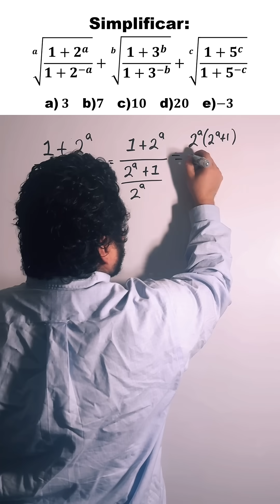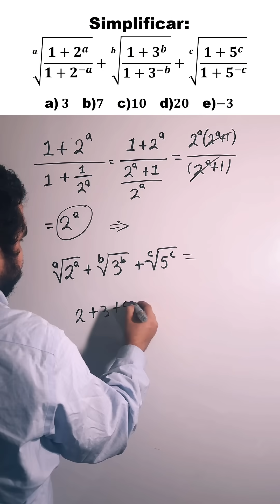😱 ¡Simplifica Este Radical y Te Sorprenderás con el Resultado!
Hoy te traigo un problema que mezcla radicales, potencias negativas y sumas inesperadas.
A primera vista parece complicado, ¡pero con la propiedad correcta se vuelve pan comido!

Vamos a simplificar paso a paso esta expresión.

🔍 Aprenderás:

Cómo identificar patrones ocultos entre potencias positivas y negativas

Qué hacer cuando hay raíces con exponentes variables

El truco que convierte esta bestia en un gatito

🤯 ¡Ideal para entrenar tu agilidad algebraica!